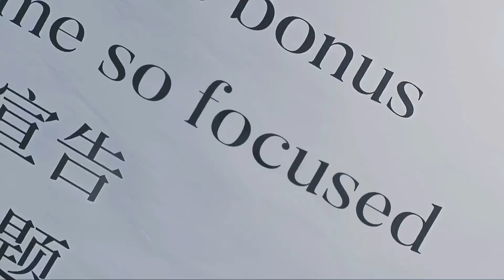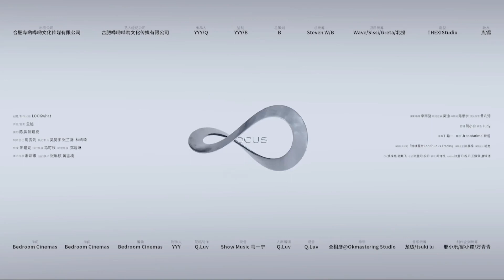LIUYU 刘宇《𝐅𝐎𝐂𝐔𝐒》 MV